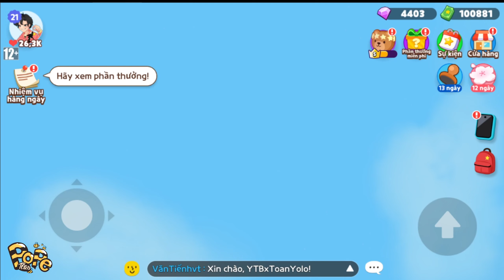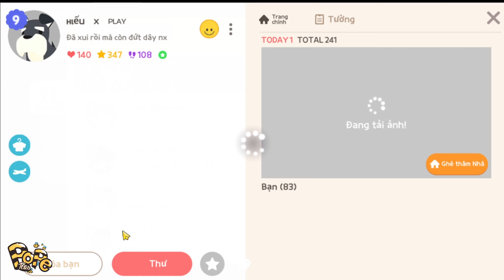Play Together | Cách Bắt Nhiều Cánh Hoa Anh Đào